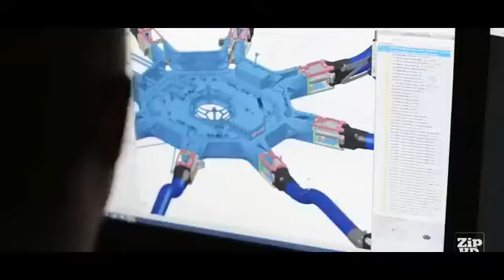WHY WE CHOOSE THE WRONG PARTNER , WITH COUNSELOR D Y DONKOH